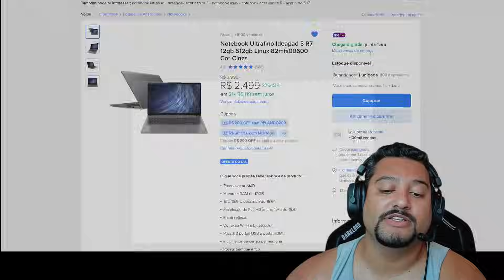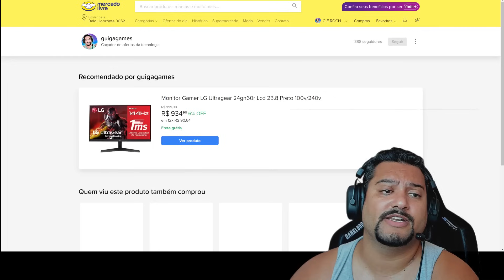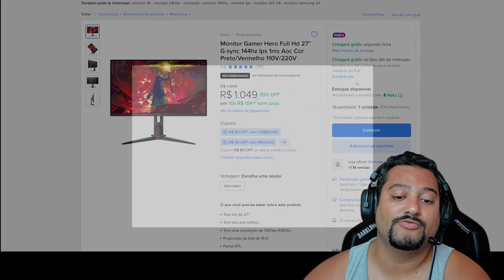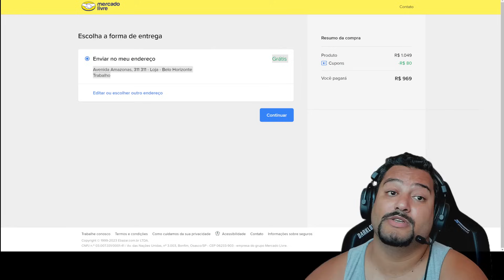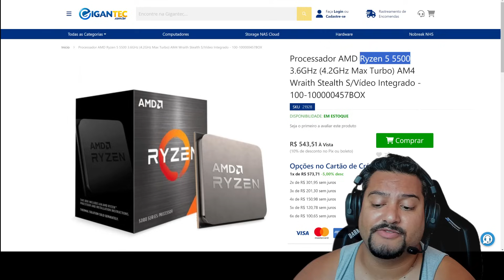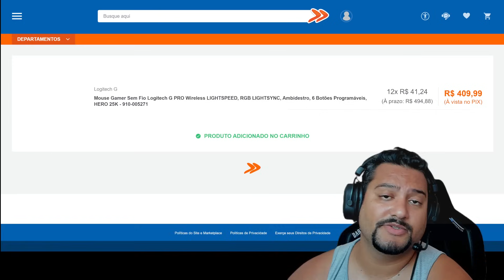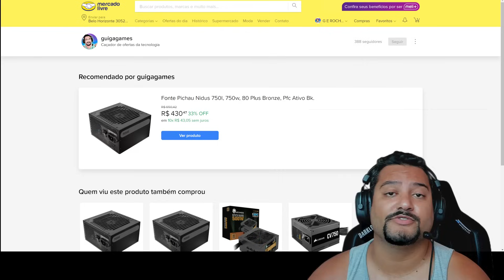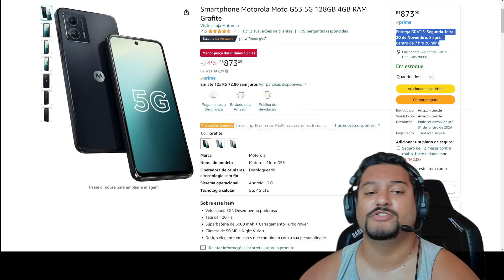SABADÃO TÁ TOP DEMAIS DE OFERTAS 18/11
00:00 - Telegram de promoções
00:21 - NOTEBOOK R7 5700U : CUPOM PELANDO200
02:32 - LG 24" IPS 144HZ : CUPOM SAMSUNG50
04:46 - AOC HERO 27" IPS 144HZ : CUPOM LIQUIDA80
06:10 - RYZEN 5 5500
07:22 - RYZEN 7 7800X3D
08:21 - AIR COOLER REDRAGON TYR
08:54 - AIR COOLER REDRAGON THOR
09:06 - GABINETE AIGO DK300 : CUPOM MODA30
09:54 - MOUSE LOGITECH PRO G : CUPOM MOUSGAM7
10:21 - RX 6600 ASROCK
10:59 - FONTE NIDUS 750W : CUPOM MODA30
13:02 - MOTOROLA G53 G5